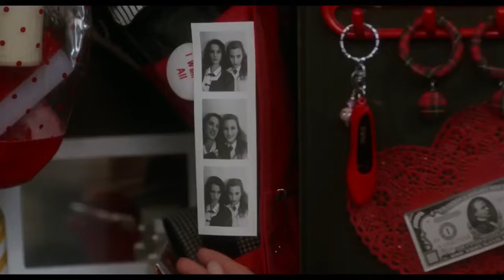Heathers Official Trailer HQ (1988)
At Westerburg High where cliques rule, jocks dominate and all the popular girls are named Heather, it's going to take a Veronica and mysterious new kid to give teen angst a body count.

Director: Michael Lehmann
Writer: Daniel Waters
Stars: Winona Ryder, Christian Slater, Shannen Doherty